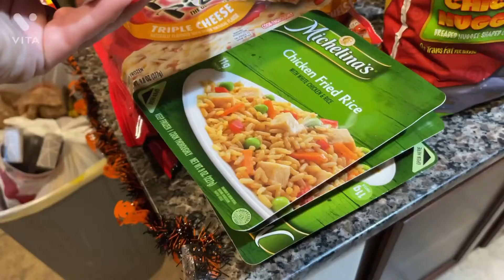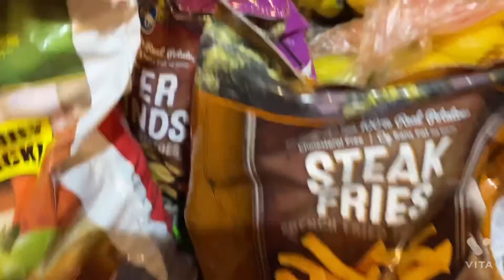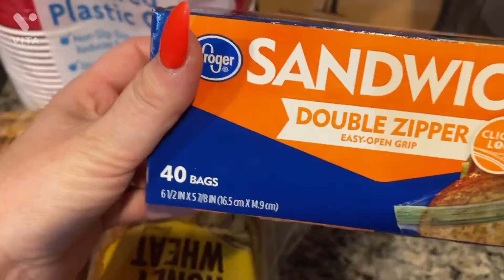Grocery Haul | Fry’s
My somewhat large grocery haul. The only thing I didn’t buy was meat lol

Enjoy! Xoxo

Filmed on my iPhone Pro Max 12
Edited with Vita